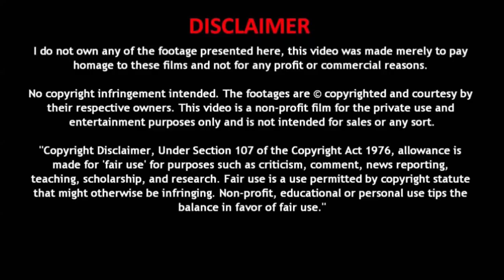KINGSMAN : THE SECRET SERVICE | MOVIE EXPLAINED IN TAMIL | MOVIE REVIEW TAMIL | தமிழ் விளக்கம்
MOVIE MANIAC தமிழ்
Post the movies we review in YouTube

Movie explanation tamil
Hollywood movie explain tamil
Horror movie explain tamil
English movie explain tamil
Interstellar movie explained tamil
Movie story explained in tamil
Comedy movie explained tamil
Movie explained tamil
Movie spoilers tamil
Hollywood movie explanation tamil
English movie tamil explanation
Korean movie tamil explanation
Interstellar movie tamil explanation
Inception movie tamil explanation
Buried movie tamil explanation
Horror movie tamil explanation
Best hollywood movie tamil explain
English horror movie explain in tamil
Horror movie story explained in tamil
Joker movie story explained in tamil
English movie tamil meaning
English movie story explained in tamil
Hollywood movie story explained in tamil
Korean movie story explained in tamil
Romantic movie story explained in tamil
Comedy movie explained in tamil
Hollywood comedy movie explained in tamil
Seven movie ending explained in tamil

movieexplanationintamil